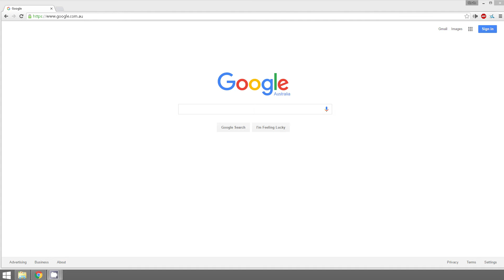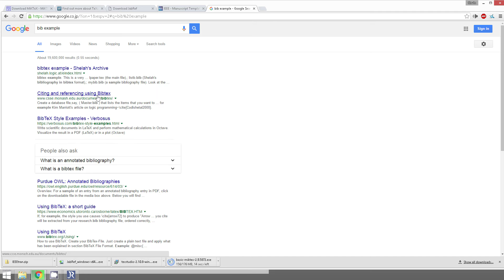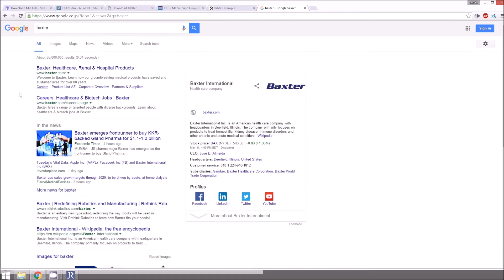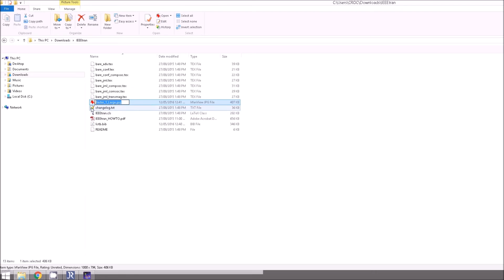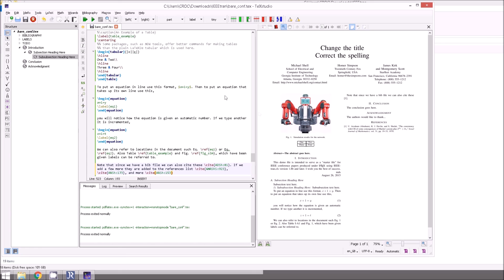Tutorial: Setup LaTeX environment (MiKTeX, TeXstudio, JabREF, IEEE template)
A quick video tutorial on how I've set-up my LaTeX environment (MiKTeX & TeXstudio) to build documents like an IEEE journal & conference paper and using JabREF to edit bibliography files.